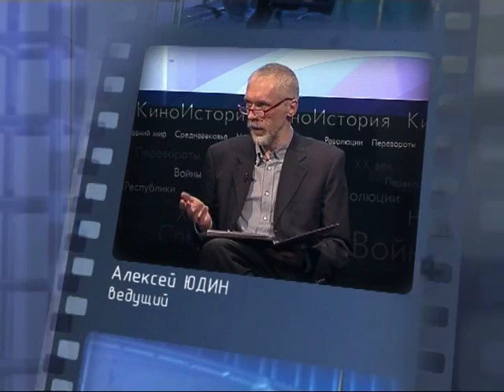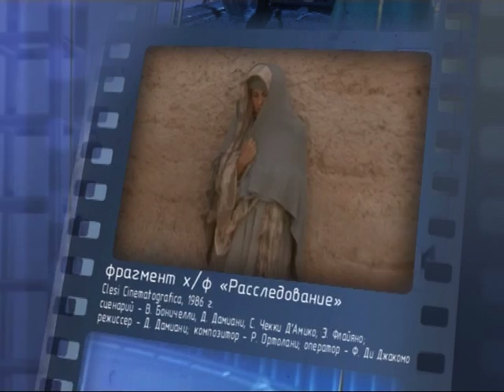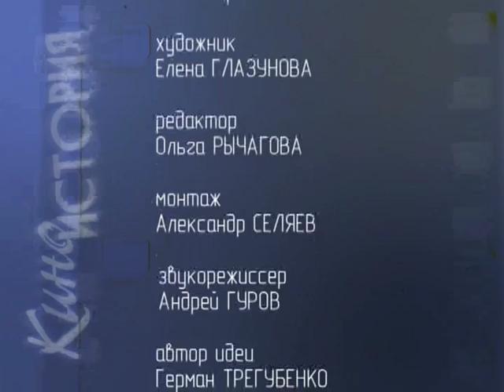Расследование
365 дней ТВ представляет | Киноистория. Обсуждение | Выпуск № 44

«Дело Назаретянина» (другое название — «Расследование», итал. L'inchiesta) — кинофильм, драма (режиссер Дамиано Дамиани, 1986). Фантазия на тему продолжения событий описанных в Новом Завете. Император Тиберий отправляет своего советника по имени Таурус в Палестину, чтобы расследовать обстоятельства исчезновения тела Иисуса из Назарета, распятого тремя годами ранее.
По стране ползут слухи о воскрешении Иисуса из мертвых, и приезд императорского посланника вызывает панику у местных чиновников, особенно у римского наместника Понтия Пилата.
Гости программы, специалисты в различных областях: историки, кинокритики, киноведы, спецы в области оружия и костюмов, обсуждают историческую эпоху, представленную в данном фильме. Это не столько обсуждение художественных достоинств фильма, сколько дополнительная информация для телезрителей об исторических личностях и событиях,  затронутых в данном фильме.